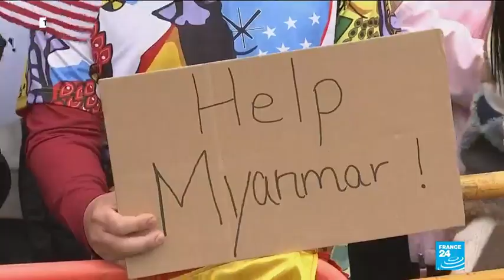Anti-coup protests continue in Myanmar despite military crackdown and raids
Myanmar nationals living in Thailand protested outside UN offices in Bangkok on Sunday, demanding peace be restored in their home country.
Meanwhile, the military crackdown on anti-coup protests continues on the ground in Myanmar. Scripted, produced and voiced by Claire Rush for France 24. Aired March 7, 2021.